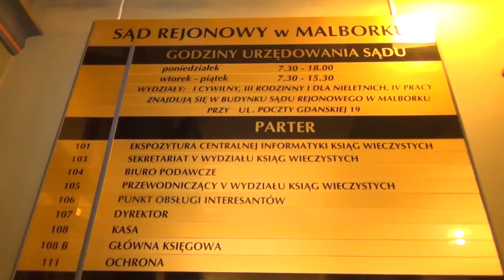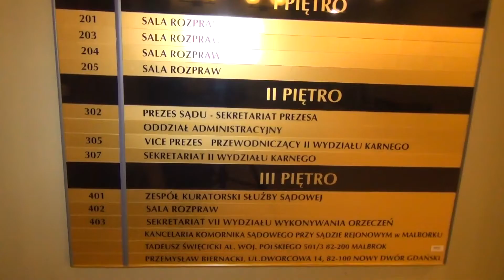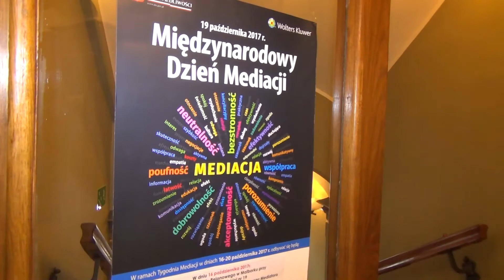Międzynarodowy Dzień Mediacji w Sądzie Rejonowym w Malborku - 16.10.2017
Tegoroczny Międzynarodowy Dzień Mediacji obchodzimy 19 października 2017 r. Przykładem lat ubiegłych w tygodniu od 16 do 20 października 2017 r. obchodzony będzie tzw. Tydzień Mediacji.

W całej Polsce na Tydzień Mediacji planowane zostały dyżury mediatorów w sądach, zakładach karnych, na Policji i w innych instytucjach.

W sądach organizowane są spotkania sędziów z mediatorami, pełnomocnikami procesowymi oraz stronami postępowań sądowych, a także innymi przedstawicielami zawodów prawniczych.

Ministerstwo Sprawiedliwości w tym roku postanowiło zaangażować się w szczególny sposób w promocję mediacji w środowisku szkolnym, mówić o niej w kontekście edukacji prawnej.

Na tegoroczny Międzynarodowy Dzień Mediacji, który w tym roku przypada na 19 października 2017 r., Ministerstwo Sprawiedliwości wspólnie z norweskim partnerem organizacją „Trygg Læring” (Safe Learning) zaplanowało międzynarodową konferencję pt. „Edukacja prawna młodzieży oraz mediacja w szkole – w świetle teorii i praktyki”.

W ramach Tygodnia Mediacji koordynacją działań o charakterze lokalnym zajęli się właściwi koordynatorzy
ds. mediacji w sądach okręgowych.